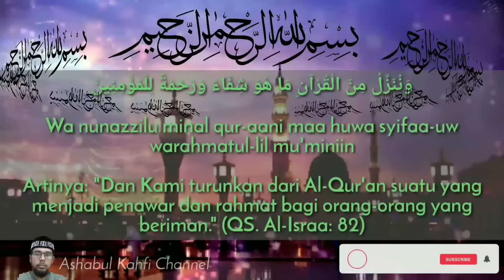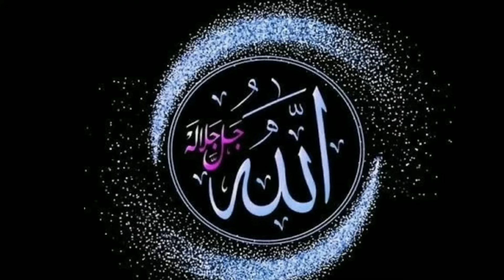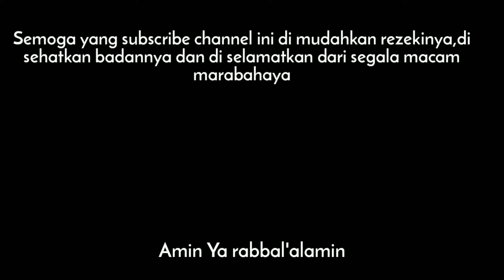MUSTAJAB‼️Ruqyah Untuk Demam Dan Panas Tinggi | Kuasa Allah Langsung Turun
Ruqyah mustajab ini di pergunakan untuk menurunkan panas dan demam yang tinggi pada badan seseorang.putar ayat ini berulang kali di hp atau pc anda,sambil anda berdoa kepada Allah SWT karena yang bisa menyembuhkan setiap penyakit hanyalah Allah SWT.kita manusia hanya bisa berihktiar semampu kita.
semoga Allah menyembuhkan segala penyakit saudara yang menonton video ini.amin ya rabbal 'alamin.
ruqyah untuk diri sendiri
ruqyah untuk anak demam panas
ruqyah untuk anak
ruqyah untuk menyembuhkan penyakit
ruqyah untuk menyembuhkan segala penyakit
ruqyah shariah
ruqyah syar'iyyah
ruqyah shariah full
ruqyah bayi demam panas
ruqyah bayi demam
ruqyah bayi menangis
ruqyah mandiri untuk bayi

Semoga anda dan sekeluarga selalu di beri kesehatan dan kecukupan rezeki yang halal.